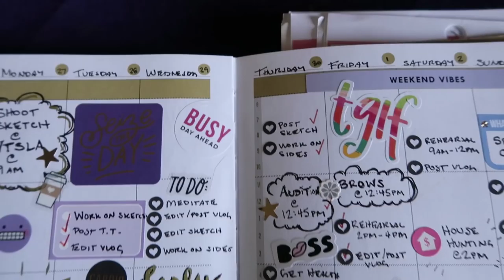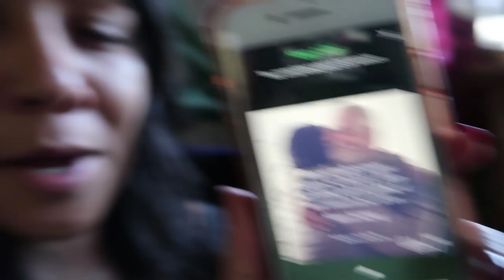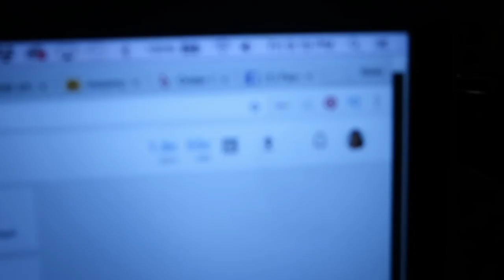IS VLOGMAS BORING?! 🎄 | VLOGMAS day 3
TODAY ON VLOGMAS: Just a typical day in my vlogmas life...

WRITE TO ME:
Nikki Limo
11271 Ventura Blvd. #159